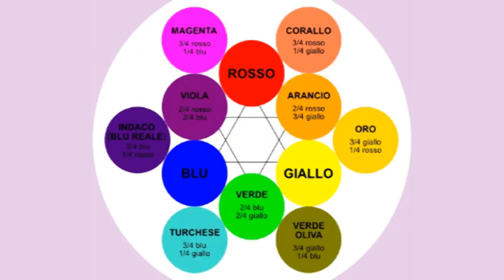La Teoria dei Colori - Curiosità d'Arte [21 di 56]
Rubrica di storia dell'arte con piccole curiosità e storie di artisti di Elisa Marianini prodotta da Tele Iride sul canale 96 del digitale terrestre. Riprese e regia di Francesca Parrini.

Questa puntata ha tratto ispirazione dal saggio "La Teoria del Colore nell'Arte e nel Design" a cura di Doug Kipperman e Melissa McKinstry.

Se vuoi sostenere il mio canale puoi fare l'iscrizione ad uno degli abbonamenti proposti che offrono vantaggi esclusivi. Grazie per avermi seguita.